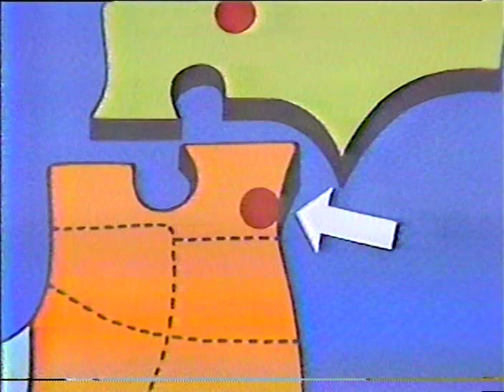心の馬（八戸市立根城中学校）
昭和58年度NHK全国学校音楽コンクール全国大会（最優秀賞）